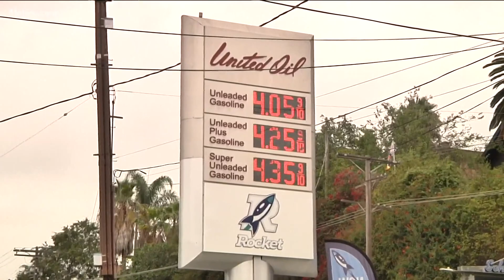Gas prices continue to rise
It has increased nationally nearly 6 cents over the past two weeks.